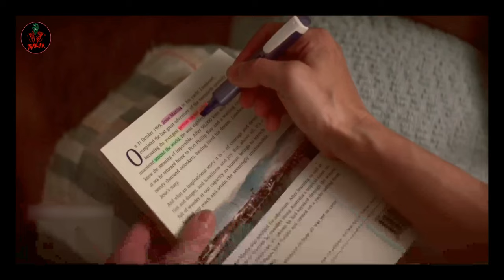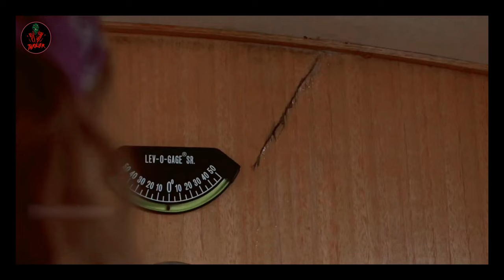True Spirit (2023) Movie Explained In Hindi/Urdu | Netflix motivational movie explained in Hindi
Director: Sarah Spillane

Screenplay: Sarah Spillane, Cathy Randall

Written by Cathy Randall, Rebecca Banner, Sarah Spillane

Produced by Susan Cartsonis, Debra Martin Chase, Andrew Fraser

Production companies: Resonate Entertainment, The Rebel Fleet, Sunstar Entertainment, Martin Chase Productions